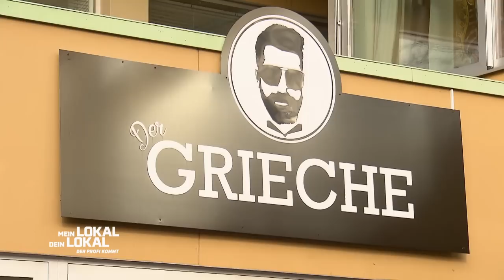"WENN DU NICHT ABLIEFERST, ZIEHEN SIE DIR DAS FELL ÜBER DIE OHREN!" | 1/2 | Mein Lokal, Dein Lokal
Der letzte Tag im Koblenz-Wettstreits und Profikoch Mike Süsser schlägt es ins "Der Grieche" von Özay. Mike ist von der Inneneinrichtung des Ladens, die Özay selber gemacht hat, hin und weg. Jetzt muss nur noch das Essen schmecken.